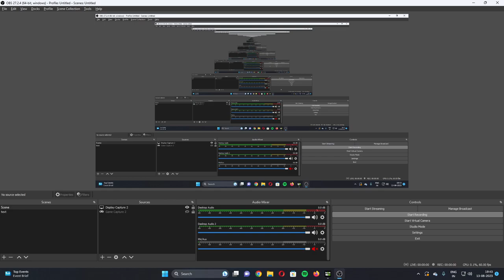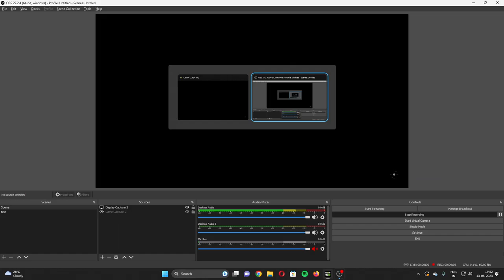Insane Luck or Ultimate Strategy? Warzone 2.0 Gameplay REDEFINING SURVIVAL against Squads and NPCs!